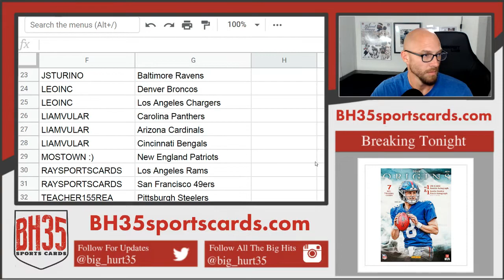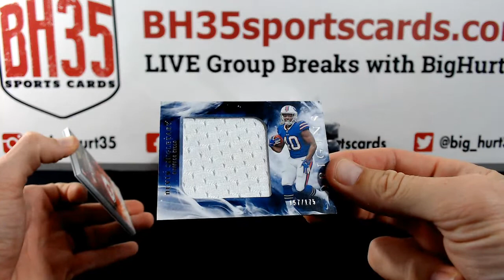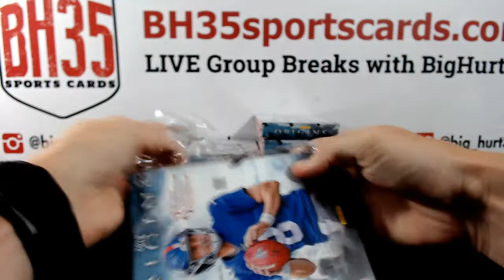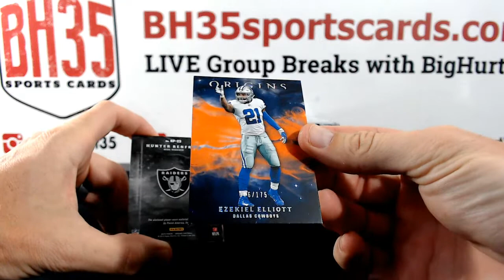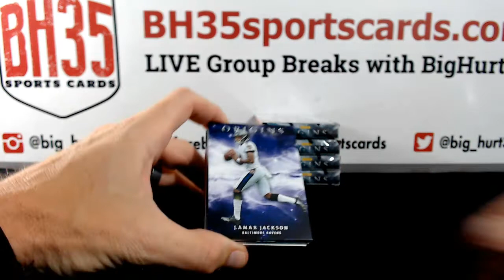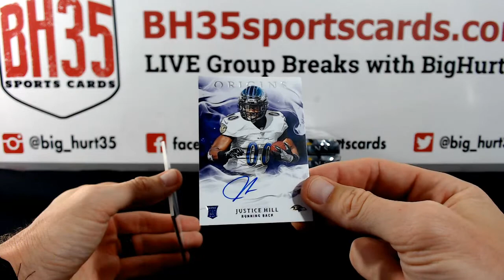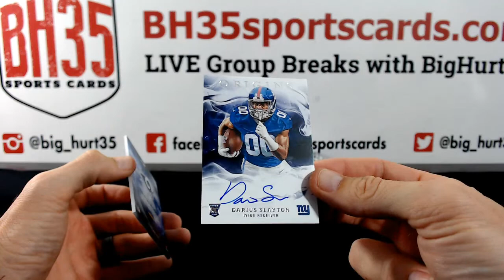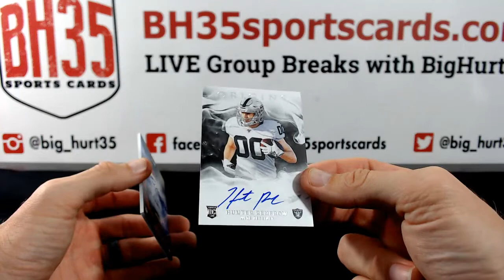2019 Panini Origins Football | 8 Box Break #2 Pick Your Teams